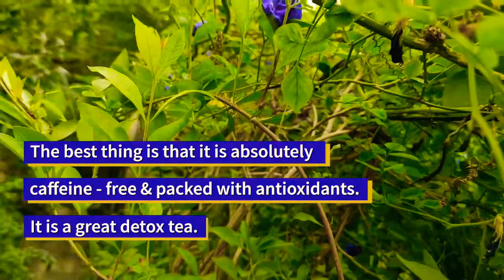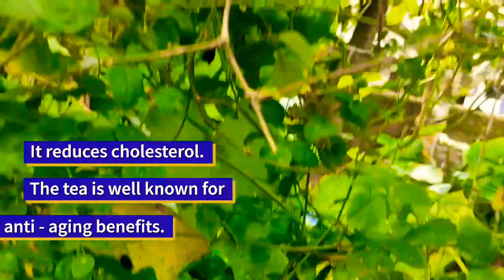Magical Blue Tea ☕🌿 | Aparajita Or Blue Pea Flower Antioxidant Drink For Healthy Skin & Body